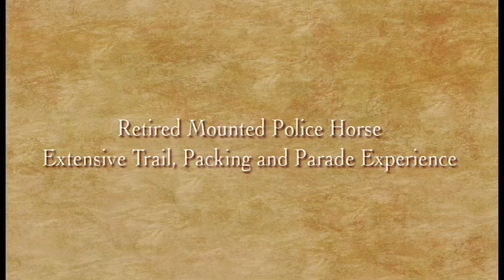Remmington ~ For Sale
Remmington
1998 Percheron/ Morgan/Quarter Horse
Retired mounted police horse
Extensive trail, packing and parade experience